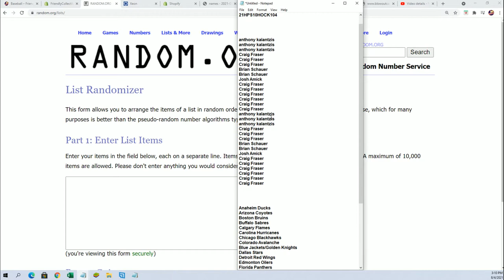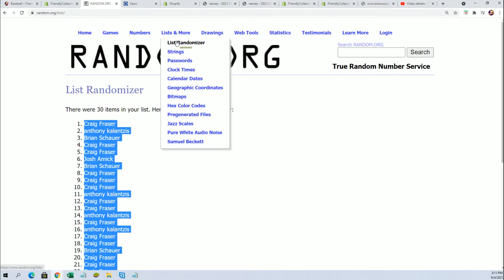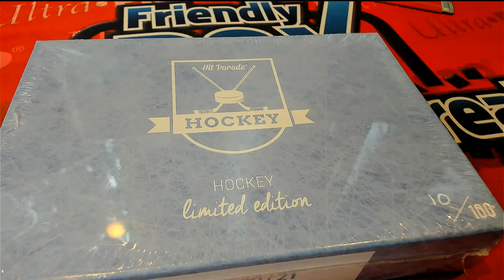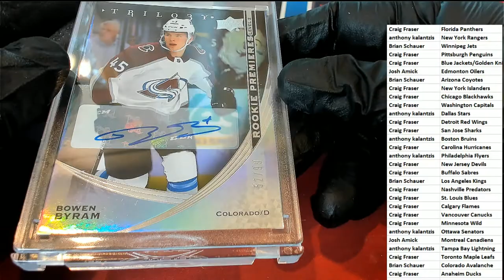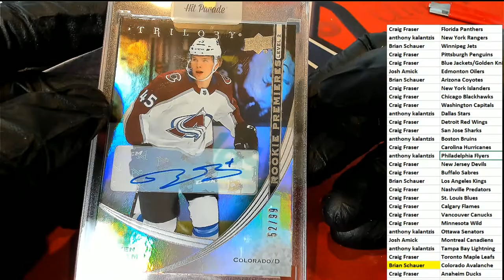202021 Hit Parade Hockey Limited Edition Series 10 ID 21HPS10HOCK104